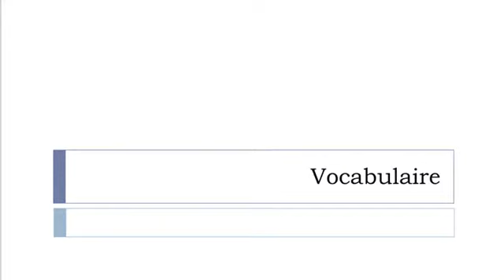Aprender Francés = Vehículos para desperdicios y aguas residuales